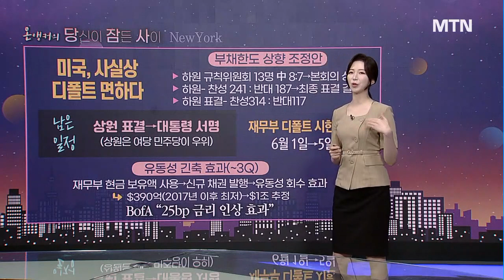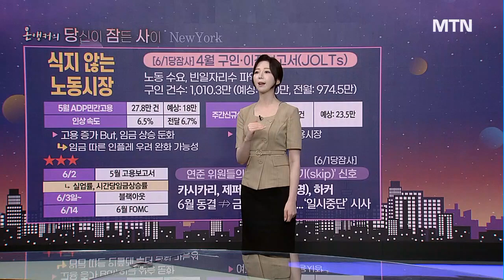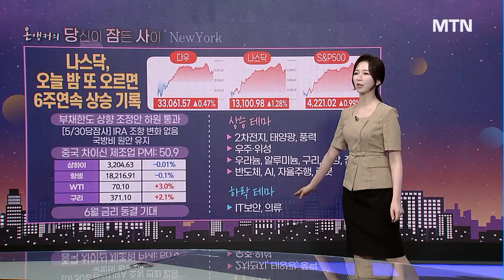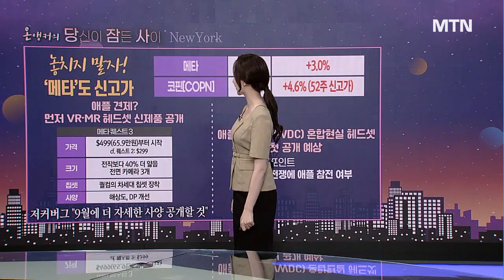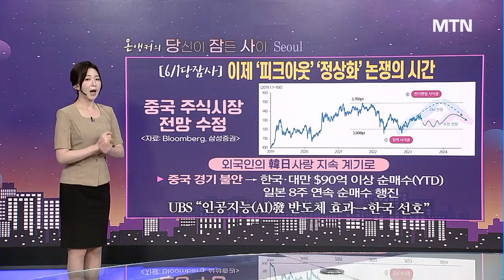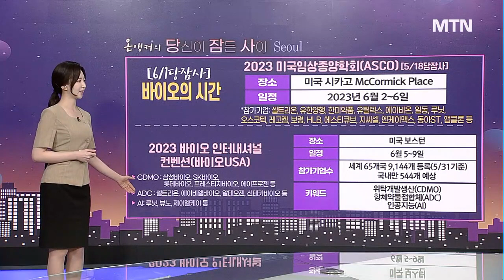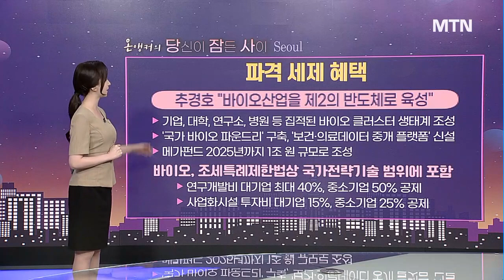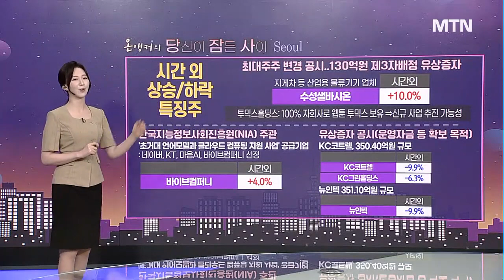경영권 분쟁, 주가를 일으킨다! 강성부 펀드, 이번엔 DB 저격 [MTN 끌올]